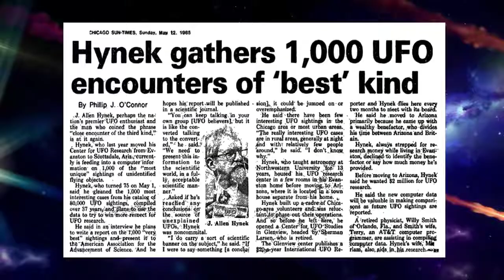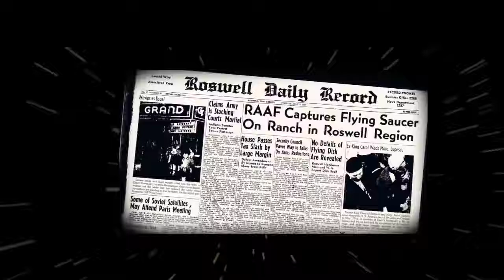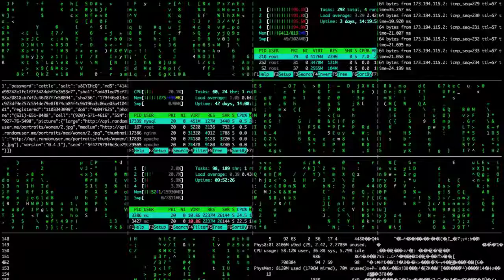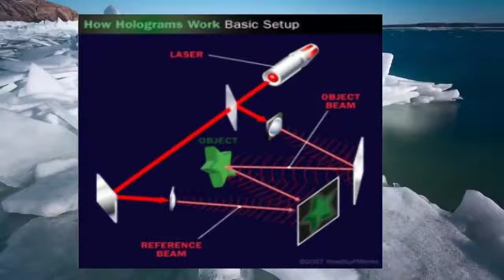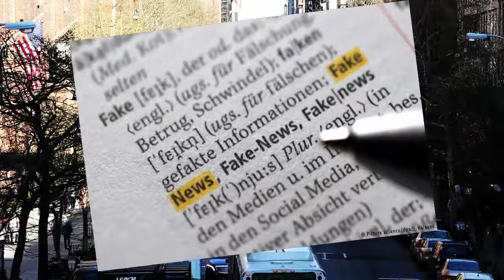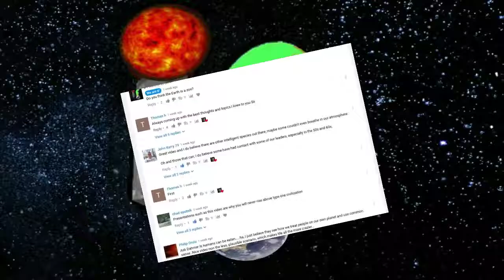Project Blue Beam IF The threat of war is cover for an alien invasion